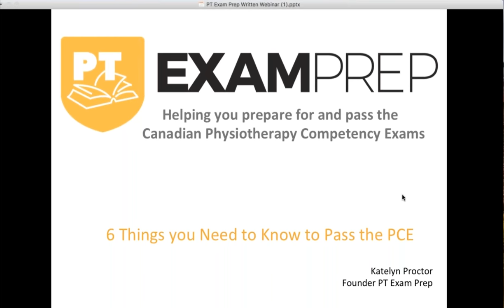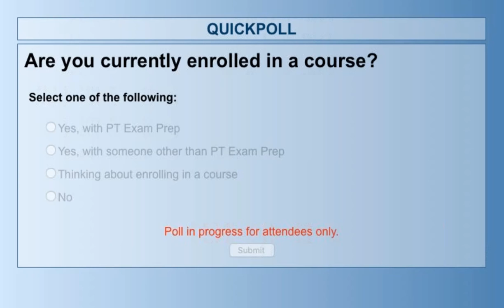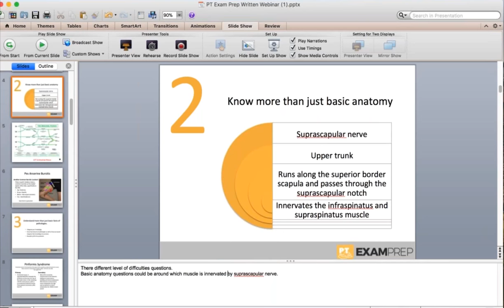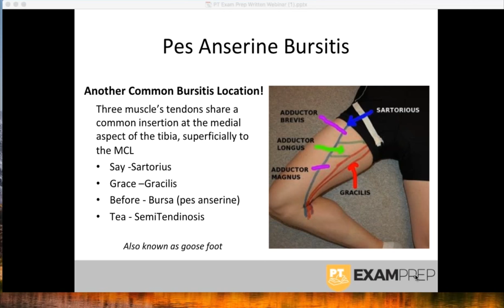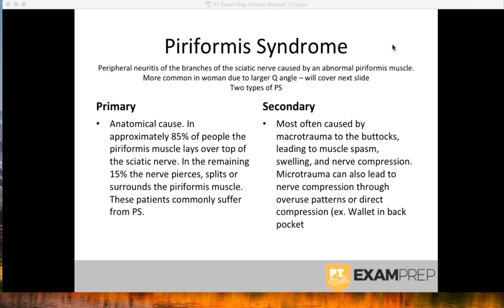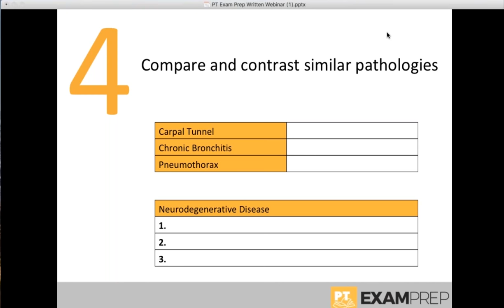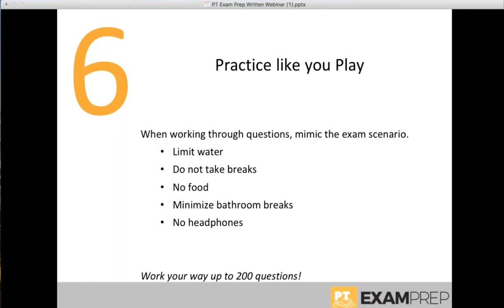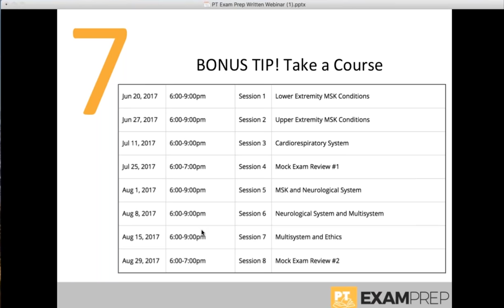6 Things You Need to Know to Pass the Written